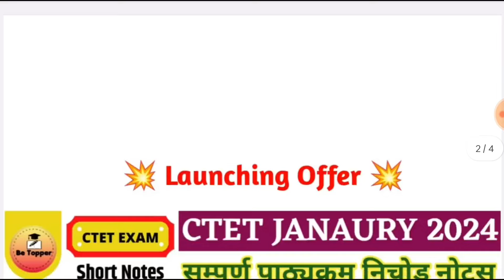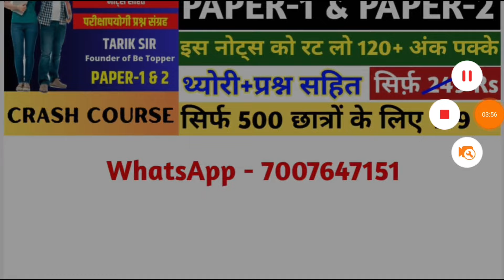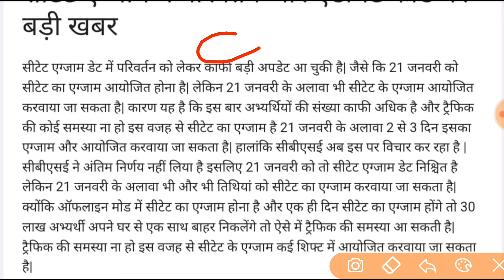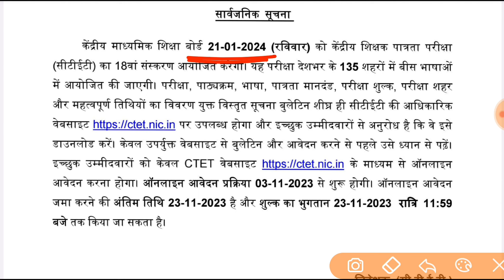CTET परीक्षा तिथि पर लगी मुहार || CTET EXAM DATE 2024 || CTET JAN 2024 NOTIFICATION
CTET EXAM COMPLETE SYLLABUS THEORY NOTES KE LIYE WHATSAPP PAR MSG KAREN- 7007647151

BPSC TRE 2.0 परीक्षा समय मे हुआ बदलाव ? | BPSC tre 2.0 Exam time | CTETApearing
ctet notification out 2023
ctet notification kab aayega
ctet notification aa gaya
ctet notification latest news
ctet notification updates
ctet exam date
ctet syllabus
ctet exam date aa gya
Ctet notification news
Ctet me bed appearing vale form dal sakte hai kya
Ctet form kab aata hai
Ctet form kab bhara jayega
Ctet form kaise bharte hai
Ctet syllabus 2023
Ctet syllabus kaise dekhe
Ctet me kya kua syllabus hota hai
Ctet answer key 2023
Ctet answer key kab aayega
Ctet answer key kaise dekhe
Ctet answer key kaise check kare
Ctet  answer key update
Ctet result aa gaya kya
Ctet result analysis
Ctet result analysis
Ctet exam answerkey kaise chek kare
Ctet me kitne number se pass hote hai
bihar teacher vacancy 2023
bihar shikshak bharti news, bihar 6to8
bihar shikshak bharti second phase kab

CTET SST Previous Year Paper 2 || CTET SST  Marathon Class 2022-23 || CTET SST Paper 2 || CTET 2023
Social Science Previous Year Paper Marathon Class For CTET Junior
SST previous year paper for ctet junior
SST pedagogy previous year paper for ctet juniora
ctet social science paper 2 || ctet sst paper 2 || ctet sst previous year paper 2022-23 || ctet 2023

CTET SST Social Science Paper 2 ||  60/60 Series #3 || CTET SST PYQ ||
CTET SST | CTET SST PAPER 2 | CTET SOCIAL SCIENCE PAPER 2 | CTET FORM FILL UP 2023 | CTET JULY 2023 | CTET PREPARATION | CTET EXAM | CTET SYLLABUS 2023 | CTET 2023 | CTET 2022 | CTET PREVIOUS YEAR PAPER | CTET SST PREVIOUS YEAR QUESTION PAPERS |

ctet sst previous year marathon class
CTET | CTET EVS | CTET EVS PEDAGOGY | CTET ENVIRONMENTAL STUDIES | CTET JULY 2023 | CTET FORM FILL UP 2023 | CTET SYLLABUS 2023 | CTET PREVIOUS YEAR PAPER | CTET EVS PEDAGOGY |

ctet sst
sst ctet
ctet
ctet sst previous year question paper
ctet sst
ctet sst previous paper
ctet
ctet 2023
ctet 2022
ctet sst
ctet junior ki taiyari kaise kare
ctet sst ka syllabus kya hai